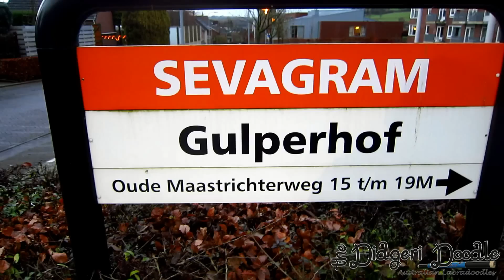pupjes Efi Junior & Morris op Bezoek Bij Oma